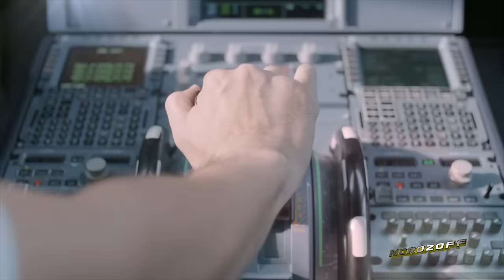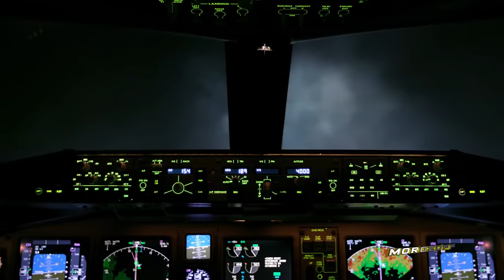SAVAGE-44 - Rapid Energy ♫ Super Hit Refresh ♫